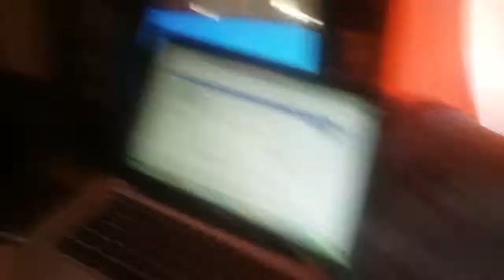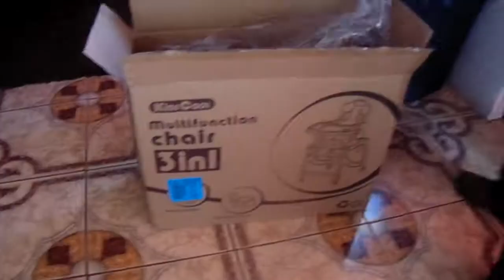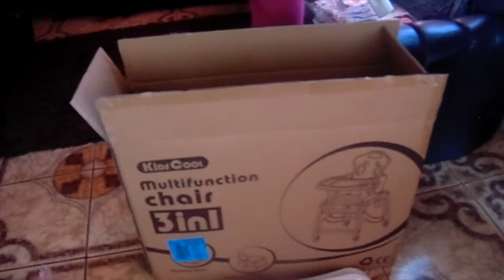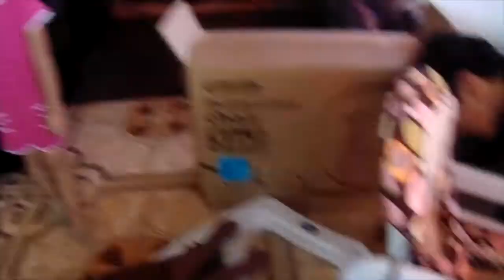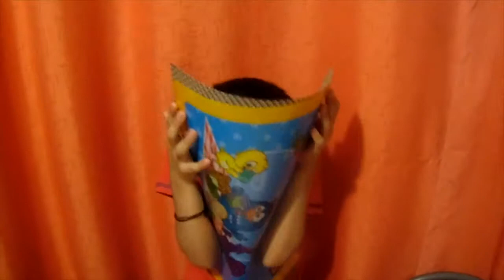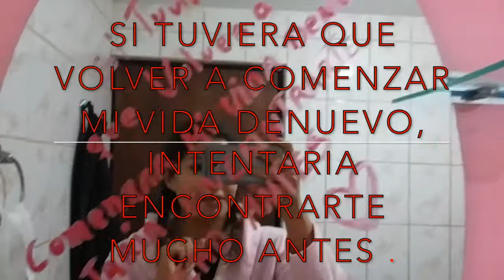DETALLE DE AMOR PARA MI POSOSINO , SILLA NUEVA PARA JONHALEX ¡¡¡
Hola a todos ,  estoy junto a mi familia 💑 👫 👶🏻 en esta nueva aventura , mostrandoles gran parte de nuestras vivencias ¡ espero les guste nuestro contenido , desde ya gracias por vernos y apoyarnos

Que tengan un hermoso dia ¡¡¡¡